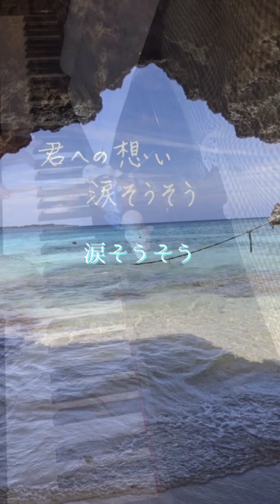【1分間の贈りもの169】涙そうそう 「こころの休息メロディきょんきょんピアノ」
🍀1分間の贈りもの🍀
こころの休息♡メロディ♪🎹✨
vol.169
♪ 涙そうそう
今日も一日、
本当にありがとう〜☺️🍀✨✨✨
HIS☆KY♡N